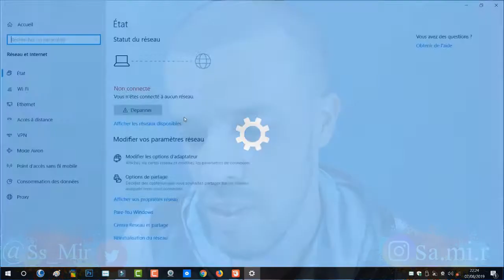Words Have Power , Am Lost!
Words Have Power , To build you to success, or Destroy you.!

My Full Name : Ferah Samir
My adress : Chlef / Chettia Zone10 n539
zip code : 02170